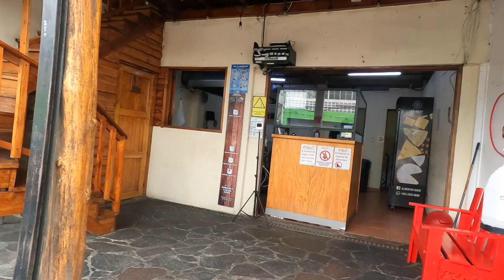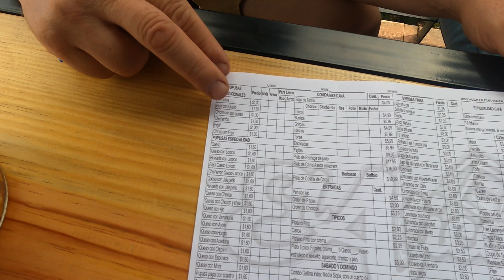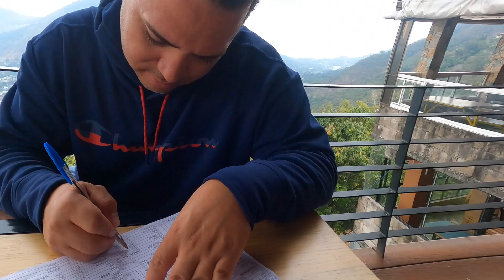Probando la pupusa loca en planes de renderos El Salvador ‼️un desayuno típico🇸🇻